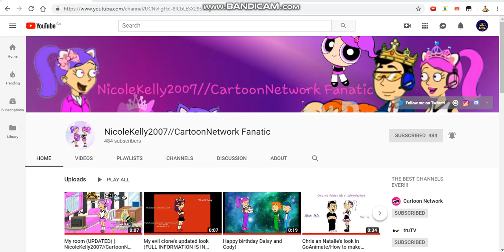Subscribe to this lovely user!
This user is so flippin' cool and lovely!